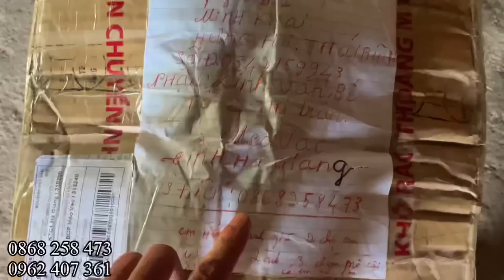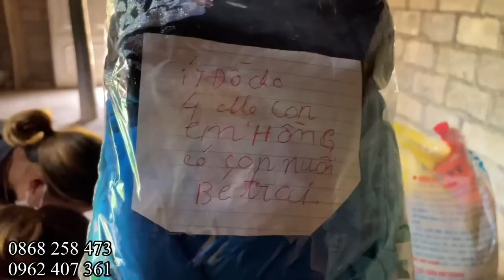Cháu pà Mặt Thâm Xì Mẹ Kế Không Được ăn Lại Muốn dap đổ _ Linh văn bé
căng Cháu PÀ Mẹ Kế Không được Lại Muốn dap Đổ
🔰Địa Chỉ:Hữu Lũng/Lạng Sơn
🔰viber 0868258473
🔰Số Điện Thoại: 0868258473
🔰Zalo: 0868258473